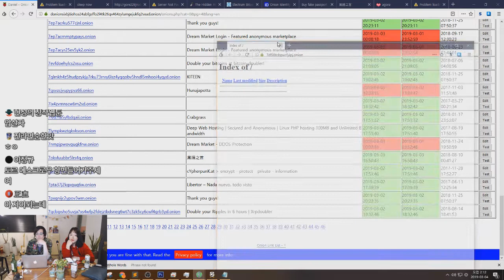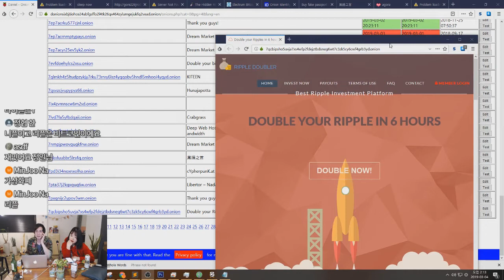청일술방이 정규방송보다 인기가 많은거 아시나요?ㅋㅋ [개발자와 떠나는 진짜 딥웹탐사,쿡&먹방 - 청일TV]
정규와는 다른 멍청함으로 무장!